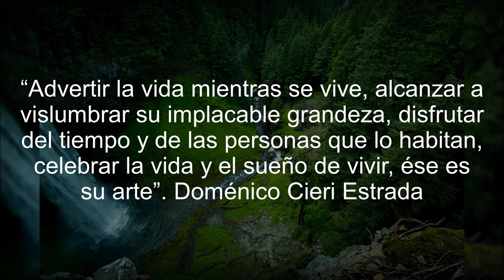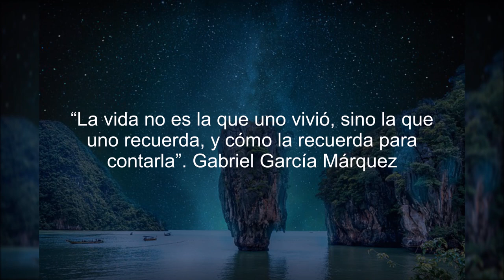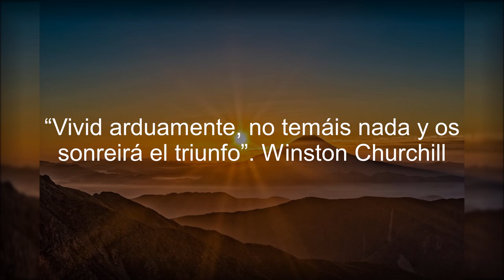imágenes de paisajes bonitas con frases de la vida para reflexionar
En este vídeo te deleitaras viendo imágenes de paisajes bonitos, con frases de la vida para reflexionar, ademas con música de fondo para que lo disfrutes mas. Muchas gracias por su preferencia.